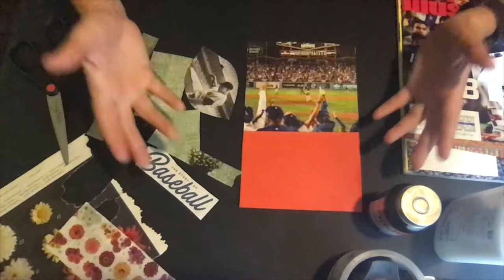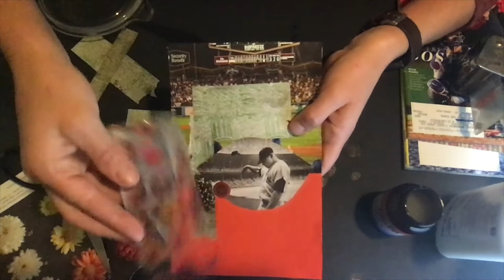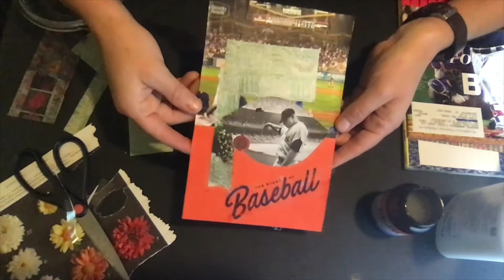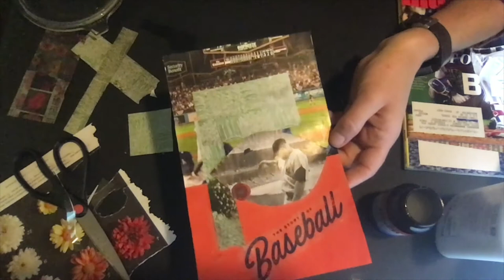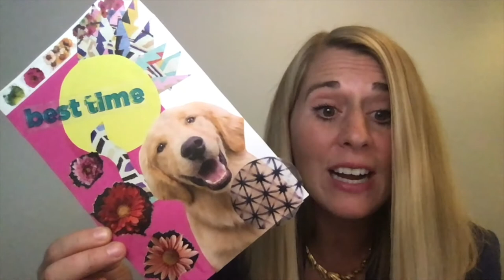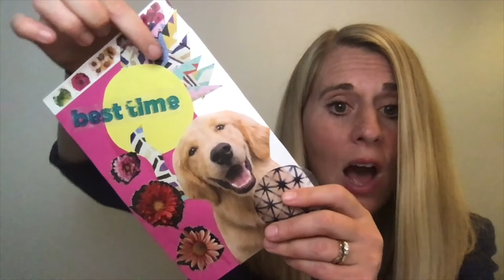3rd - 5th Grade Art: Laugh Out Loud Collage (Week 9)